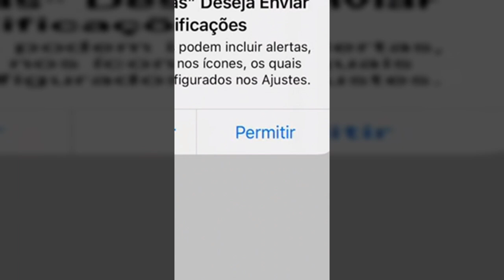Inédito: Ildo Ferreira Fala Pela Primeira Vez Sobre Sua Doença E Surpreende Com A Sua Força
Mais Vendas
Mais Vendas Compra E Venda Tudo O Que Quer E Precisa